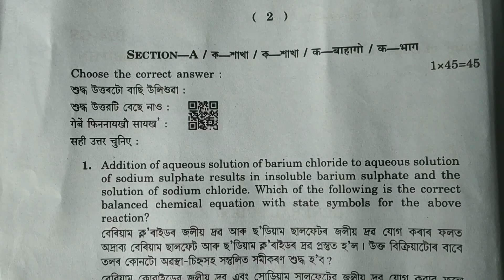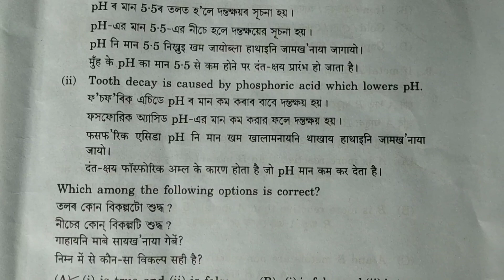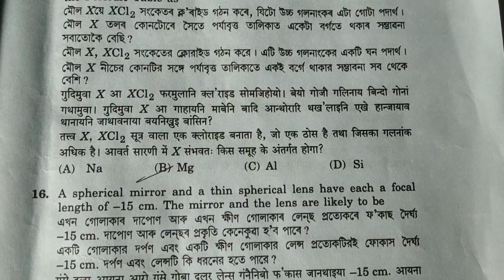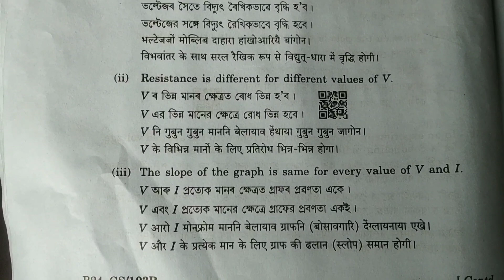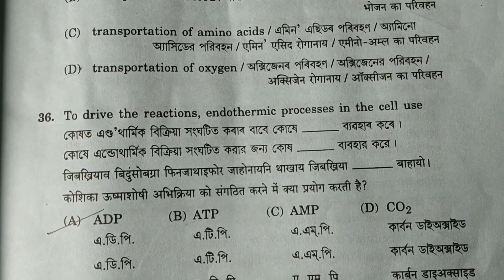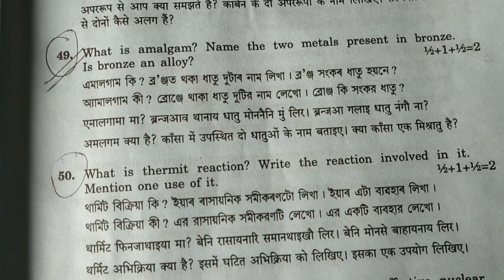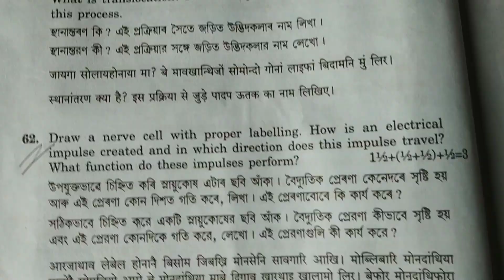Seba Hslc Final Exam 2024 | General Science Question Paper | সাধাৰণ বিজ্ঞান | Akand Educators